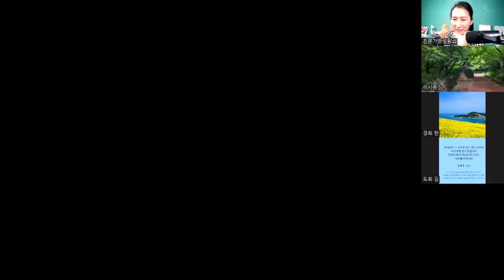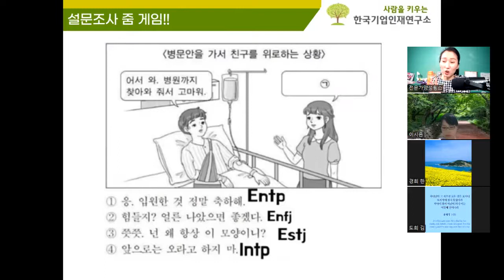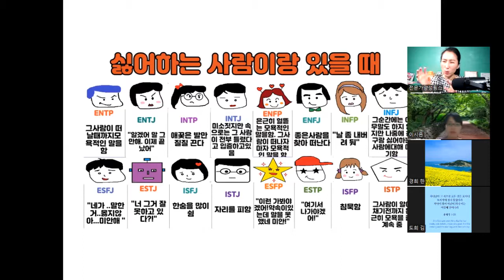MBTI왜 해야 하나?마음은 ESTJ인데 사람들 앞에서는 왠지 ENFJ로 보이고 싶다면? MBTI 정말 내성격 맞나요? MBTI로 평생진로찾기!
위의  영상에서 말한 mbti 카톡방선물 (pdf) 아래 신청하시면 무료나눔합니다!
날개의 mbti 온스타 카톡방에 들어오시면 더 많은 자료와 스터디 무료로 함께하실수 있습니다!

아래 신청하시고 함께 MBTI직업상담도 함께해요~

💕😊 신청방법 🌹👏
1) 오픈방 입장
2) 1:1 채팅(채팅방공지사항있음) 으로 "mbti 카톡방선물" 주세요! 말한다

①날개의 온스타클럽
② 오픈방입장클릭!! (비번1004)
오픈방오셔서 1:1채팅 (공지사항있음)  말씀 주세요 ^^

💋😘❤👏오늘 오픈방 오셔서 1:1채팅 주신분은 아래
" mbti 카톡방선물(PDF)" 드립니다~💋😘❤👏